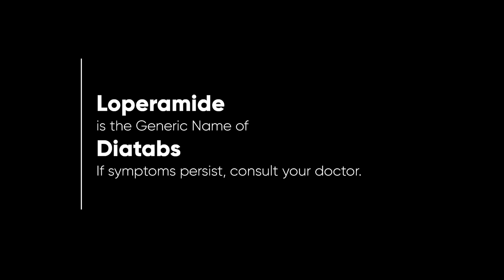Diatabs Radio Ad 2022 18s (Ilocano Version)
This is the Ilocano Version of the 2022 Radio Commercial for Diatabs.

DRPS Two 2453: Diatabs Radio Ad 2022 18s (Ilocano Version)